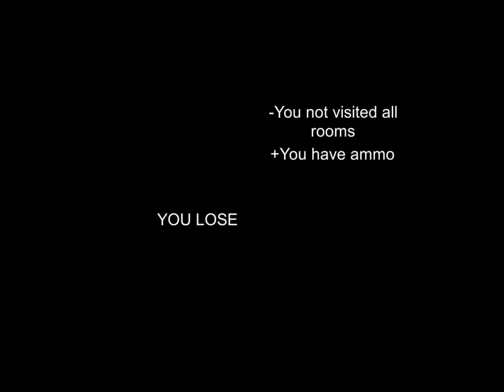Mental Hospital: Eastern bloc "that really rustled my jimmies"